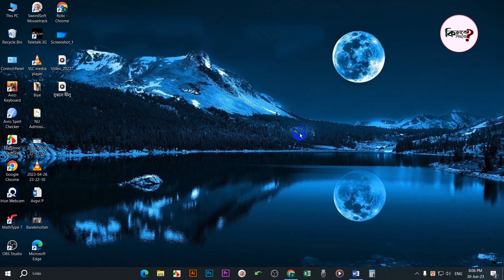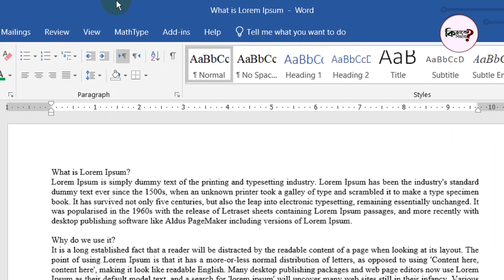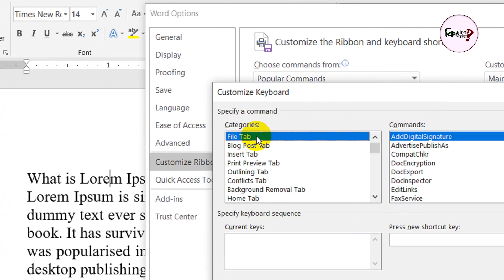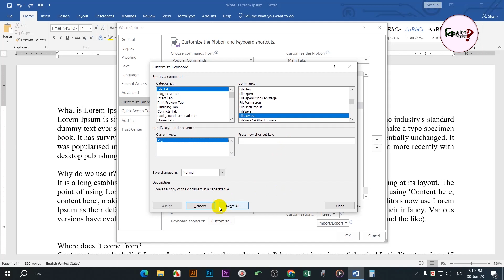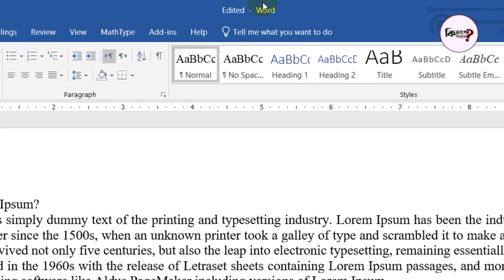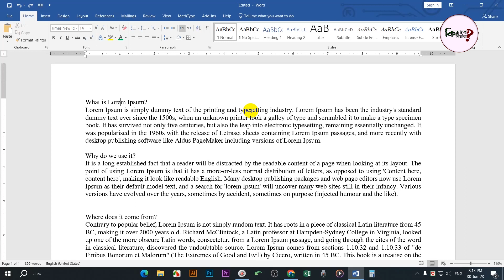How to Set Keyboard Shortcut for File Save as in MS Word | Kivabe Shikhbo?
Hi Dear,
Welcome to our YouTube tutorial on how to set up a keyboard shortcut for the "File Save As" function in MS Word. Are you tired of navigating through menus and submenus every time you want to save a document with a different name? Well, fret no more! In this step-by-step guide, we will show you how to create a personalized keyboard shortcut that will save you time and effort.

Saving files with unique names is a common task for students, professionals, and anyone working with MS Word. By assigning a keyboard shortcut to the "File Save As" command, you'll have the power to save your documents instantly without the hassle of searching through the ribbon or using multiple mouse clicks.

Our experienced instructor will walk you through the entire process, starting with accessing the Word Options menu. From there, you'll learn how to navigate to the Customize Ribbon section and locate the "Customize Keyboard Shortcuts" button. Once you've reached this point, we'll guide you on assigning a specific keyboard combination to the "File Save As" command.

No prior technical knowledge is required for this tutorial. Our explanations are easy to follow, and we ensure that each step is demonstrated clearly on the screen. Whether you're a beginner or an advanced MS Word user, this tutorial is perfect for anyone looking to streamline their document-saving workflow.

So, if you're ready to enhance your productivity and optimize your MS Word experience, hit the play button and join us on this exciting journey to set up your own keyboard shortcut for the "File Save As" function in MS Word. Let's get started!

Share the love, spread the word:
1) Share this free course with a friend